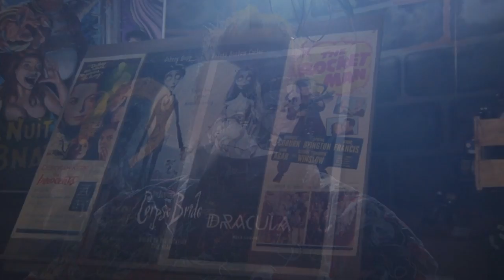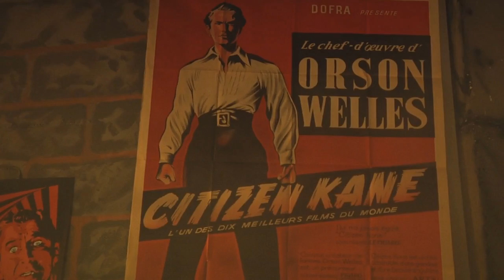The Aint It Cool Channel